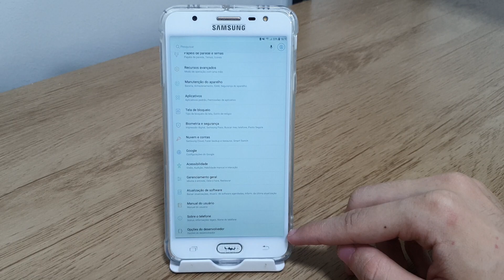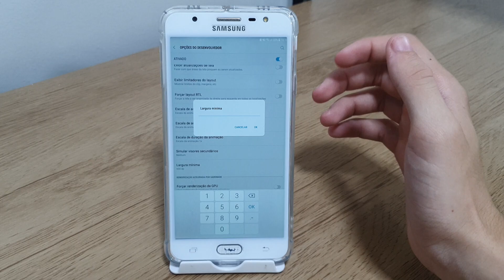Como voltar a DPI original do Samsung J7 PRIME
Fala pessoal!! Nesse vídeo vou está ensinando como voltar a DPI original do seu celular.
★ LINK ONDE COMPRAR:
★Moto G60

★Contato de parcerias:
★ LINK ONDE COMPRAR:
★Moto G60